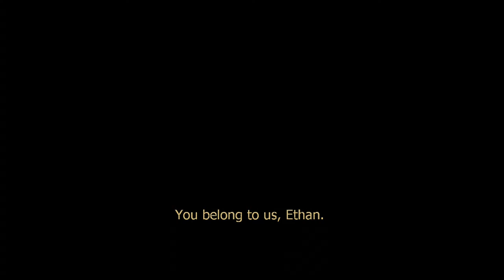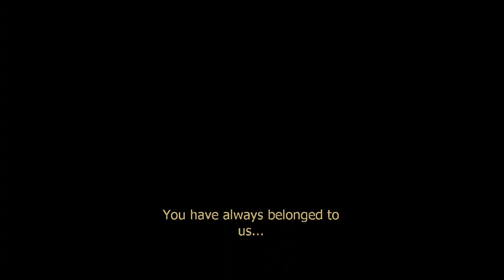Condemned Lets Play Part 35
.NEW series the condmened a xbox 360 developed by Monolith Productions and Published by SEGA game was  Designed and Writen by Frank Rooke
The Condemned is a dark twisted story which the player plays Ethan Thomas join ethan as he tries to clear his name and bring the real killer to justice